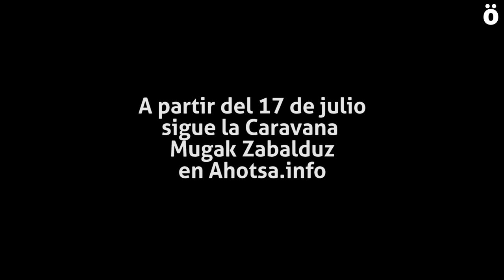La Caravana Mugak Zabalduz parte este viernes a Canarias reclamando una nueva política migratoria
350 personas, casi un tercio procedente de Euskal Herria, viajarán desde la Península, Baleares e Italia a las Islas Canarias entre los días 17 y 24 de julio en la 6ª edición de la Caravana Abriendo Fronteras, una caravana que desde 2016 viene recorriendo cada verano diferentes espacios de frontera para denunciar la vulneración de derechos humanos de las personas migrantes y de las causas que provocan sus desplazamientos forzados, reivindicando al mismo tiempo otras políticas migratorias, comerciales e internacionales alternativas a las actuales.

Las circunstancias políticas, sociales y económicas de los últimos años han agravado algunas de las condiciones que empujan a las personas a migrar. El impacto de la pandemia está siendo grave en los países de África Occidental y del Sahel Occidental, de donde proceden las personas migrantes que llegan a Canarias y donde la economía informal tiene un gran peso. A esto hay que sumarle el empobrecimiento asociado a los procesos de globalización, el extractivismo que despoja a estas comunidades de sus recursos y formas de vida; la violencia machista; y los conflictos armados en algunas de estas regiones, donde los gobiernos europeos tienen una responsabilidad histórica y, en muchos casos, un papel activo en la actualidad.

Así mismo, el cierre de las fronteras ha reactivado el tránsito de rutas más peligrosas, como es la ruta canaria, en la que al menos 1.851 personas perdieron la vida el año pasado.

A esto hay que añadirle la propia situación socioeconómica de Canarias, uno de los territorios más empobrecidos del Estado español, donde la crisis económica que ha acompañado a la pandemia ha tenido un fuerte impacto en el sector turístico.

"A la fuerte militarización de las islas como plataforma para el neocolonialismo extractivista, se suma este nuevo papel de guardia fronteriza contra el sentir de su población que, como viene evidenciando, mayoritariamente se muestra solidaria con las personas migrantes", dicen desde la Caravana Mugak Zabalduz.

Durante el último año las condiciones de detención, hacinamiento y bloqueo en las islas han sido dramáticas. "El contexto de emergencia sanitaria derivada de la COVID-19 y las políticas migratorias amparadas en un nuevo Pacto Europeo han servido de excusa para legitimar la vulneración de derechos humanos", denuncian desde la iniciativa.

La Caravana aprovechará el viaje a las islas para conocer de cerca el trabajo de las organizaciones y colectivos sociales de Canarias. Así mismo, realizarán numerosas movilizaciones y acciones con el objetivo de denunciar las políticas migratorias europeas. "Denunciaremos el nuevo Pacto Europeo sobre Migraciones y Asilo que sigue poniendo el foco en el retorno, las deportaciones, la externalización de fronteras y la firma de acuerdos de readmisión por terceros países como herramientas básicas del control fronterizo, por delante de los derechos humanos y la acogida digna. Denunciaremos los dispositivos de privación de libertad y los espacios de contención; la militarización y la presencia de FRONTEX. Reivindicaremos el derecho a la salud y a disponer de vacunas para todas las personas, el derecho a solicitar asilo, a la libertad de movimiento y la regularización para todas las personas en situación administrativa irregular que se encuentran en el territorio español".